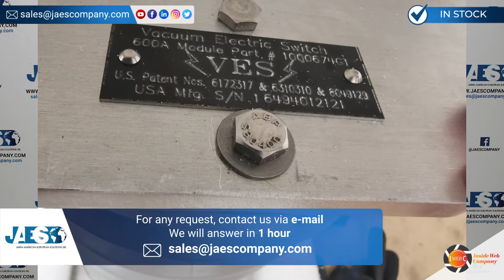VACUUM ELECTRIC SWITCH 6494012121 (IN STOCK)